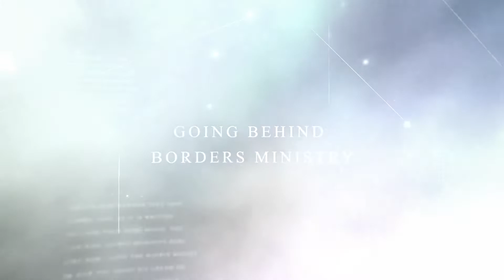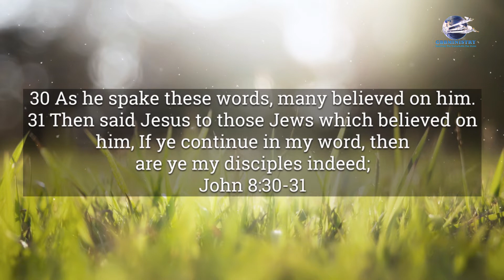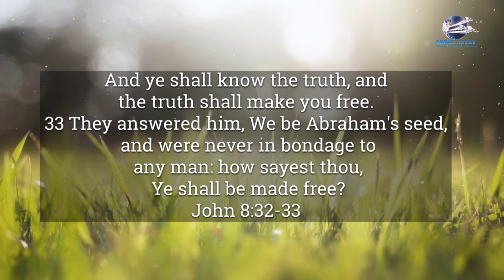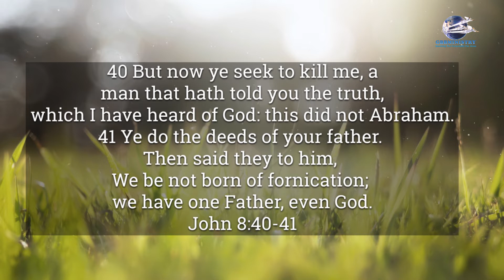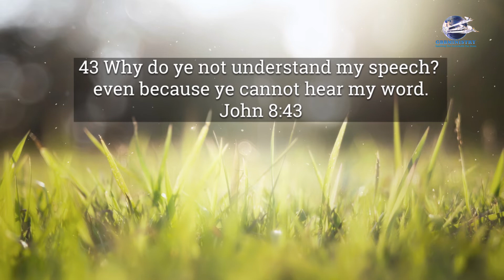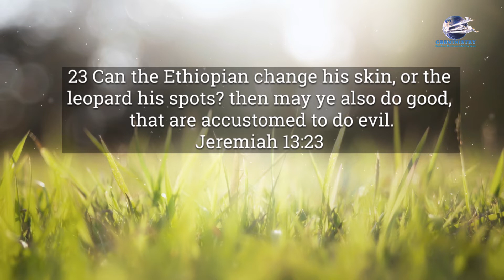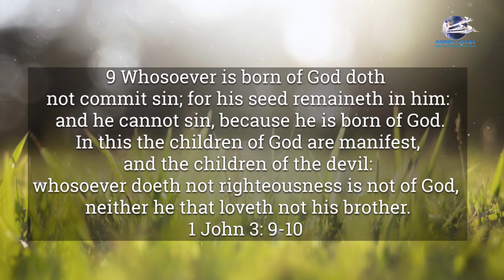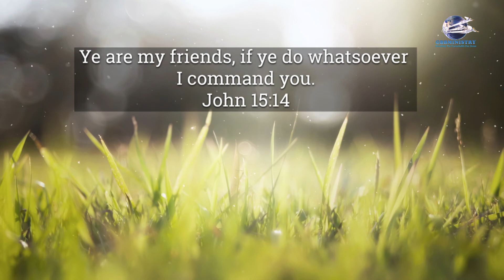Who is your Daddy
Who is your Daddy? Have you ever wondered who your daddy is? It’s time to get to know who your real daddy is and choose him today.
Join us tonight as we discover who our real Daddy is.